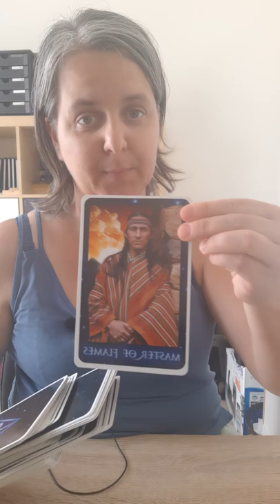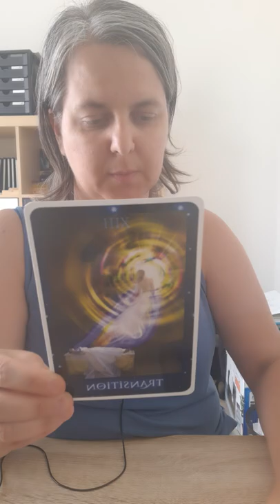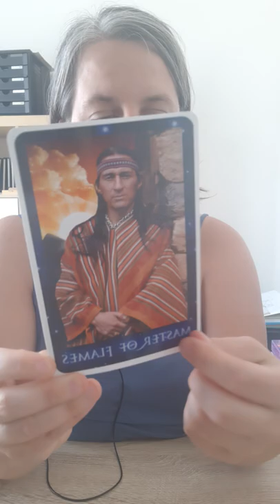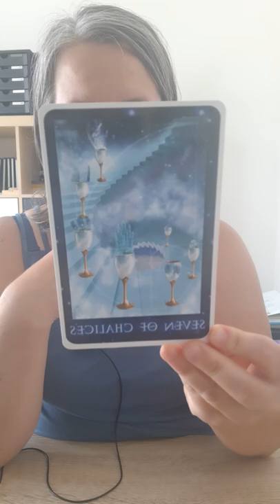READING ✨TWEELINGVLAMMEN in scheiding mét communicatie (hoeft niet consistent te zijn) (deel 1)